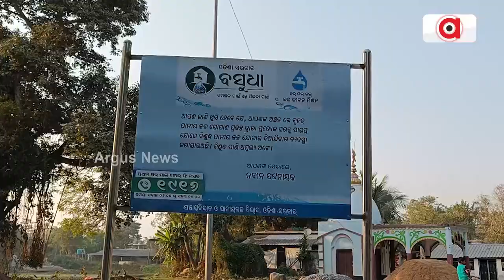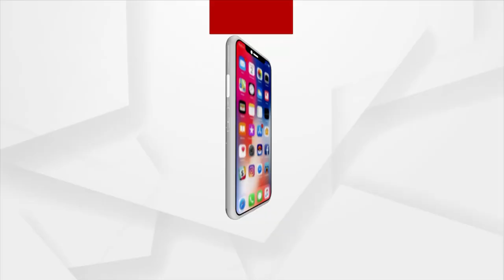Villagers Struggles For Drinking Water As Basudha Yojana Fails In Balasore